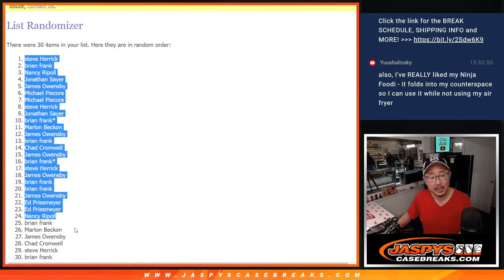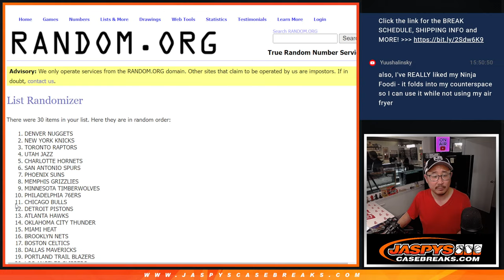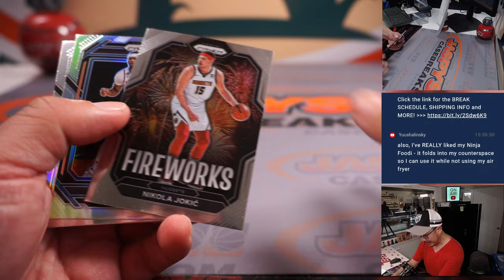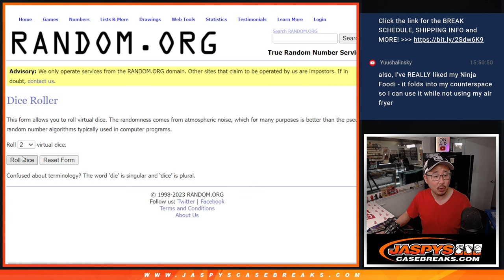Th, 04.13.23 -- 2022-23 PRIZM HOBBY 1-PACK BREAK #3 *2RT*